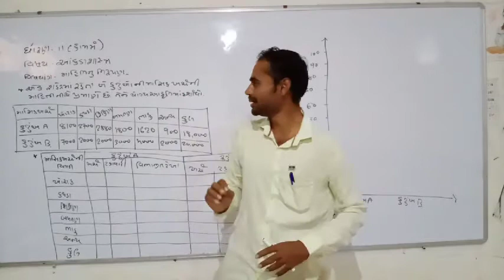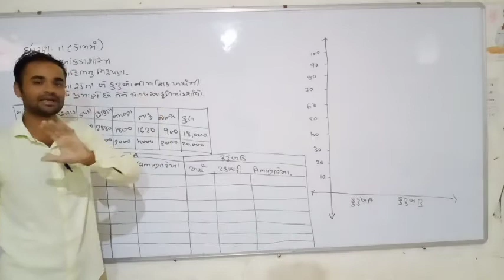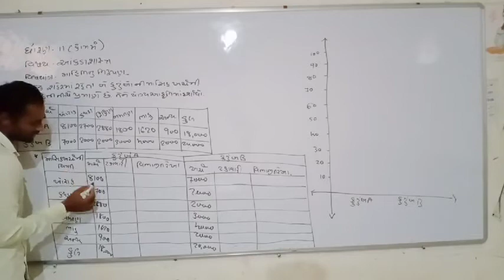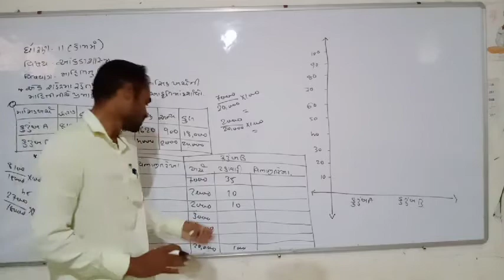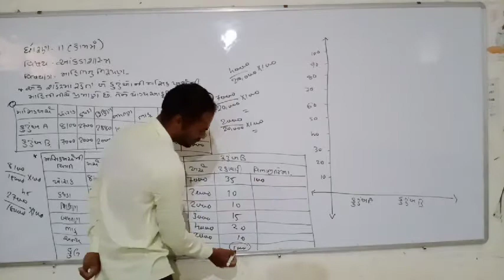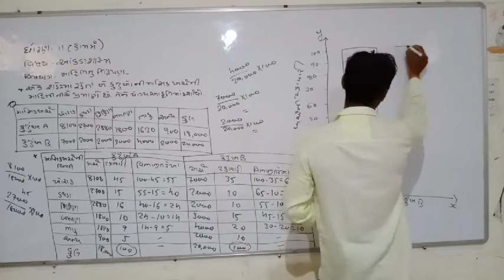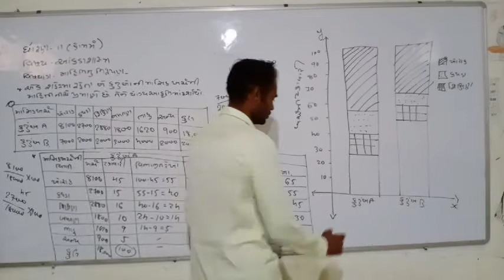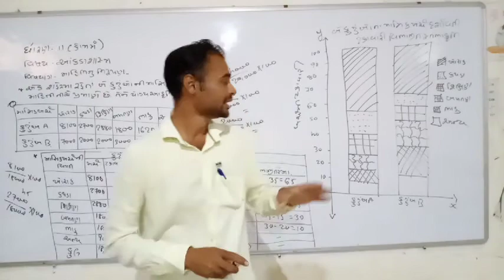STD11_STAT_CH2_PART8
ધોરણ:૧૧_આંકડા શાસ્ત્ર_પ્રકરણ:૨_ભાગ:૮